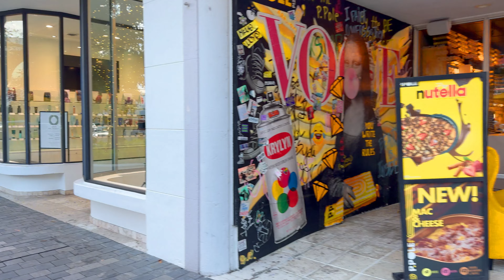Coral Gables Walking Tour - Explore the “City Beautiful”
Join us on an exciting walking tour of Coral Gables, a stunning Miami neighborhood known for its Mediterranean Revival architecture and lush landscapes. In this video, we’ll explore the iconic Miracle Mile and Giralda Avenue, where you’ll discover a vibrant mix of shops, restaurants, and cultural landmarks. Experience the charm of Coral Gables as we stroll through its picturesque streets, highlighting the unique features that make this area a must-see for visitors and locals alike. From the elegant fountains to the beautifully manicured gardens, every step offers a glimpse into the beauty of Coral Gables. Whether you're planning a visit or just curious about this enchanting part of Florida, our Coral Gables walking tour is the perfect way to explore the highlights of Miracle Mile and Giralda Avenue. Don't miss out on the stunning views and rich history that Coral Gables has to offer. So, lace up your walking shoes, and let’s dive into this unforgettable journey through the heart of Coral Gables! Make sure to watch till the end for tips on the best places to eat and shop along the way. Let’s get started on this Coral Gables Florida walking tour!

00:00 Intro
00:51 Miracle Mile
20:04 Giralda Ave